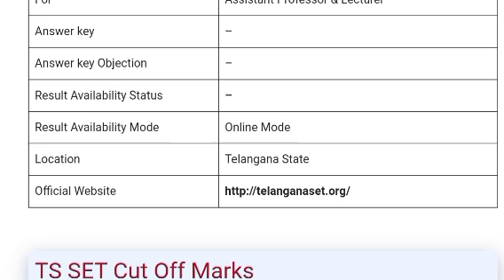TS SET Result 2023; Check Score Card, Cut Off, Answer Key